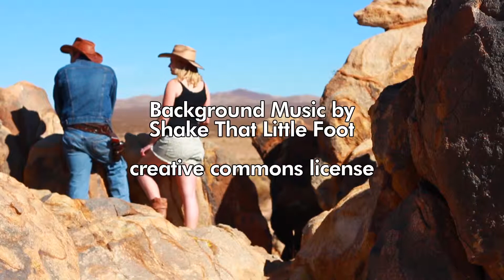Why hire Kate Bergeron to cohost?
Getting to meet and work with the talented Kate Bergeron has been one of the highlights of creating the Luthorville project. With her great comedic sensibility, Kate adds a welcome lightheartedness to the technical information behind episodes.

Written & Directed by Eric Muss-Barnes
Narrated by Natalie Rarick
Hosted by Kate Bergeron

Filmed on Location in Luthorville, California